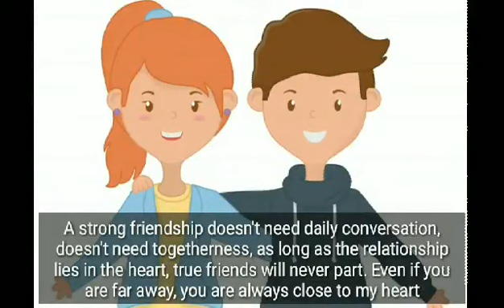A Far Away Friend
By Tion, Ian Christian